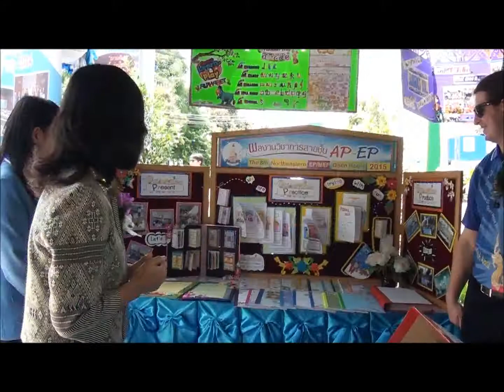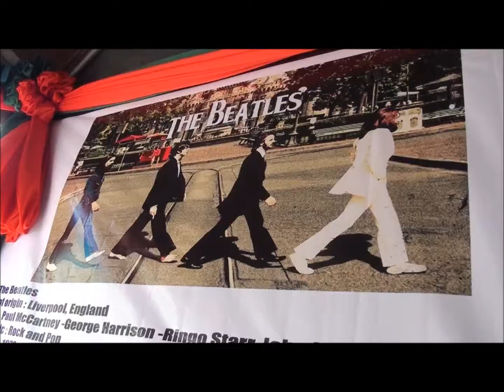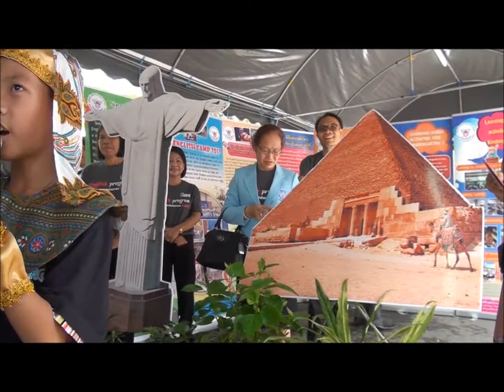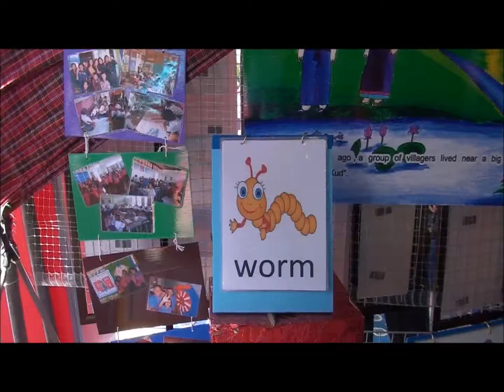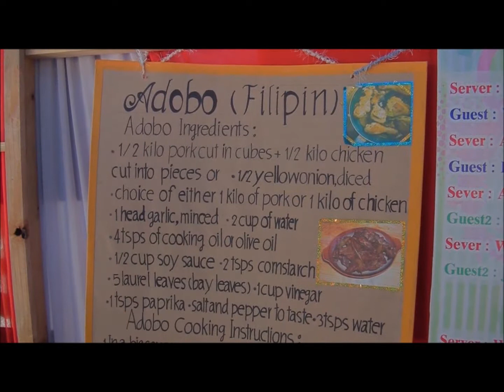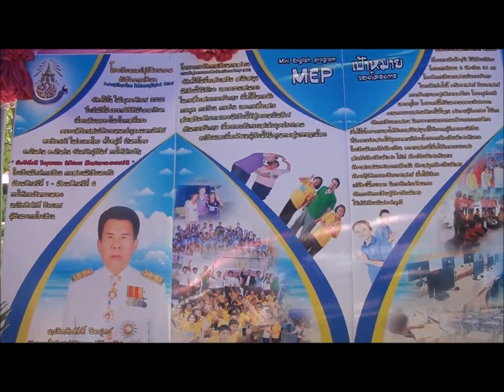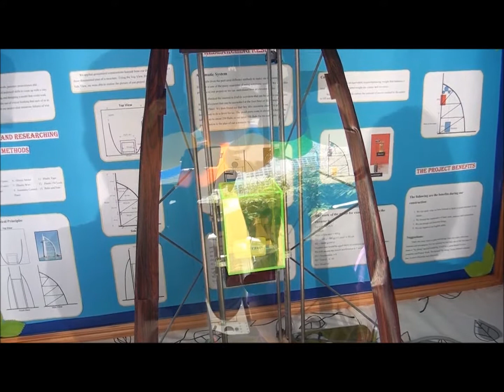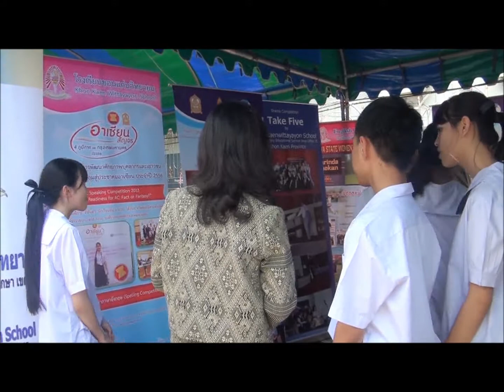Northeastern EP/MEP Open House 2015 Ubon 7/8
งานมหกรรมวิชาการ โครงการ EP/MEP ภาคตะวันออกเฉียงเหนือ ครั้งที่ 8 ประจำปี 2558 The 8th Northeastern EP/MEP Open House 2015 วันที่ 10-11 สิงหาคม 2558 ณ โรงเรียนอนุบาลอุบลราชธานี